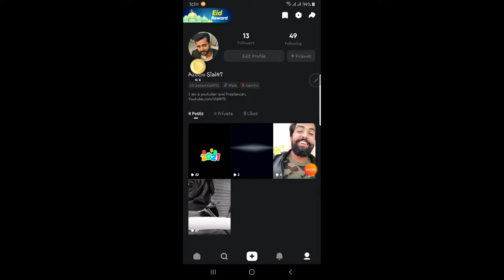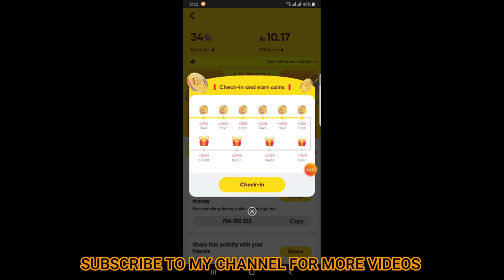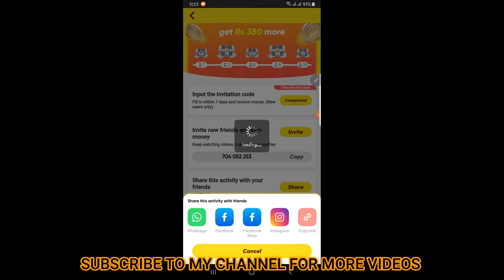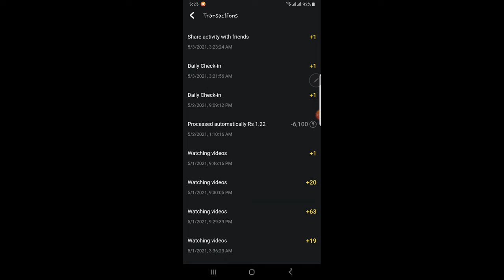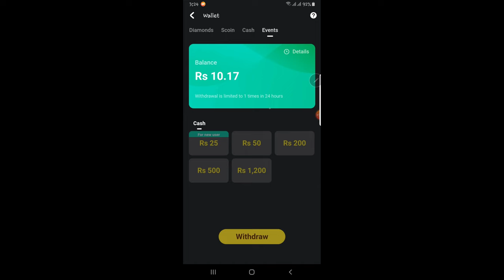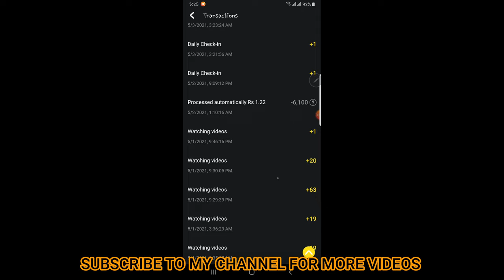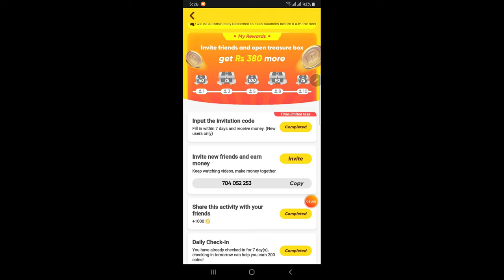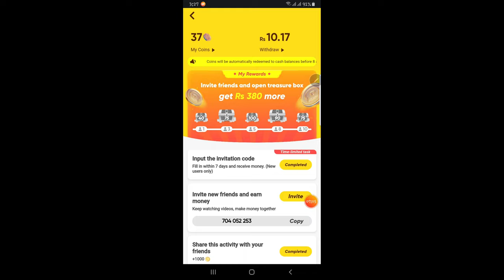Earn money by snackvideo || How to earn Money from snack video || Snack video say paise kaise kamaye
Welcome Friends

In this video, I will show you how you can earn from snack videos. Snack video is a mobile video application. you can watch videos and invite friends, check daily rewards, and much more.
Invite code: 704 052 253